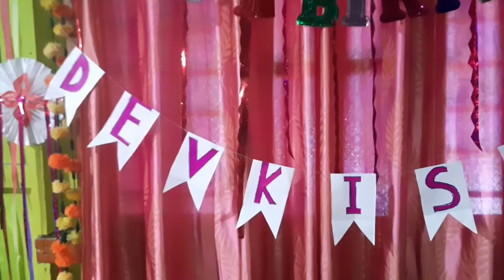Birthday Vlog|Devkishwor Birthday Party|Happy Birthday Dada